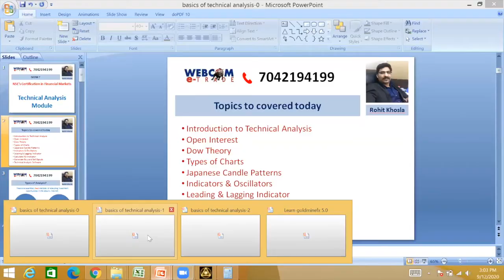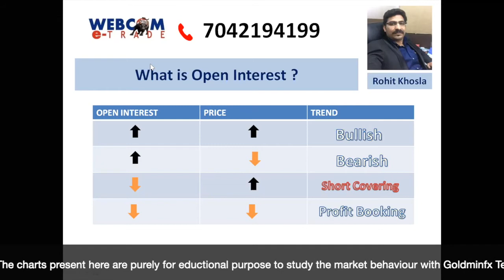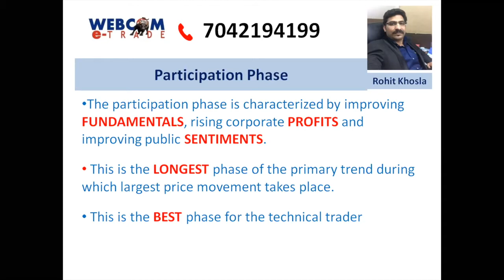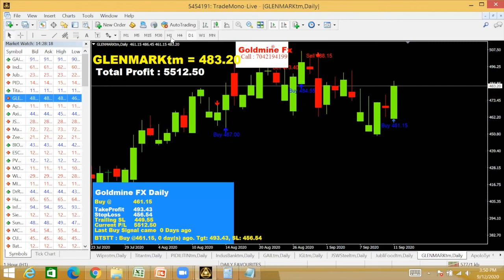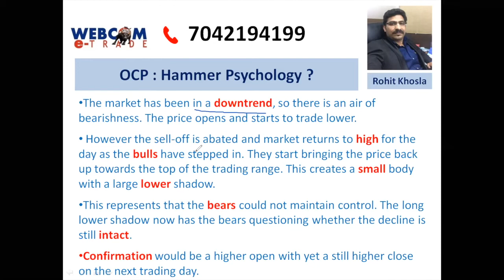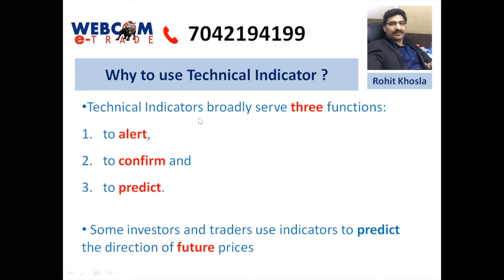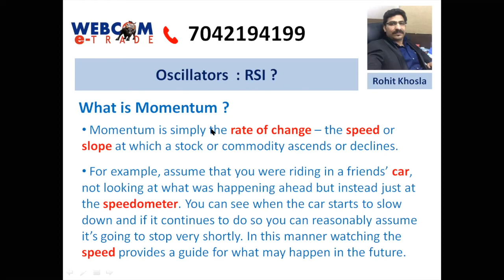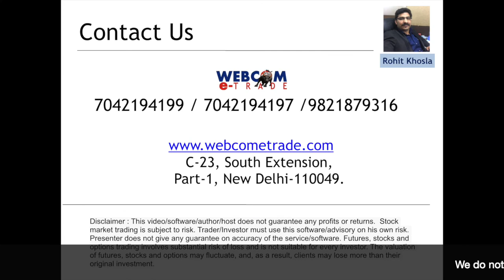What is RSI Indicator and How to Calculate RSI in Excel with RSI Formula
See full tutorial on Leading & Lagging Indicators, Types of Charts, Japanese Candlestick Patterns, Hammer & Hanging Man Candle Pattern, Dow Theory, and How to calculate RSI in Excel, RSI formula in excel.

Complete tutorial to understand stock market technical analysis from Basic to advance level.  You can learn complete technical analysis in crash course in just 2 hours.